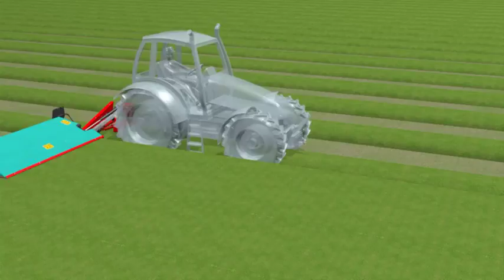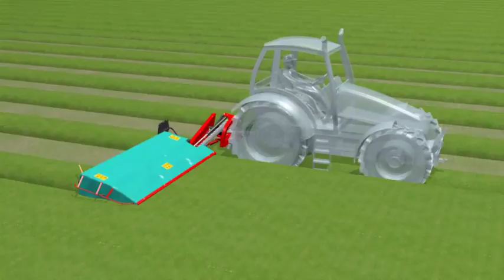Kverneland 2600 series disc mower with Nonstop BreakBack Animation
Animation video explaining key advantages of the Kverneland hallmark, NonStop BreakBack protection of mower and cutterbar.